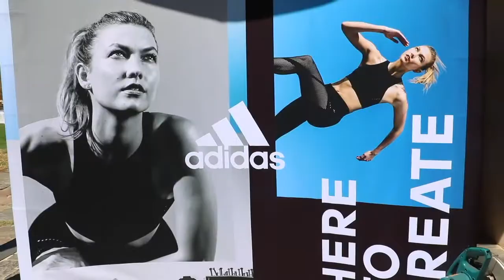Women's Health Fit Night Out CAPE TOWN 2017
A look at what went down at The Castle of Good Hope for Fit Night Out in Cape Town, powered by adidas